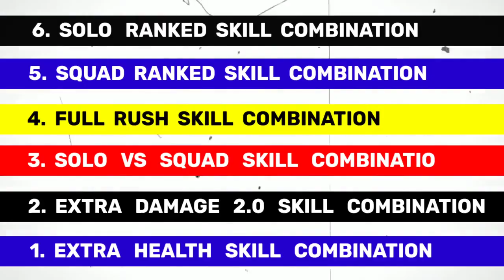Br Ranked new character skill combination 2022 _ Skill combination